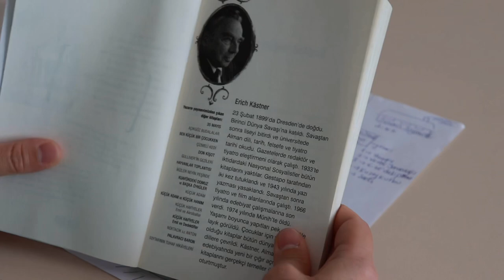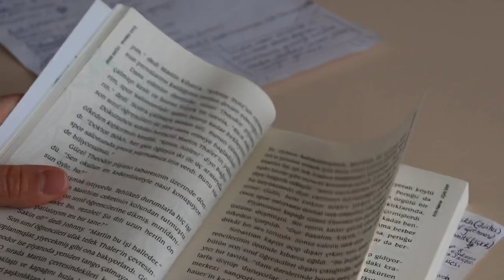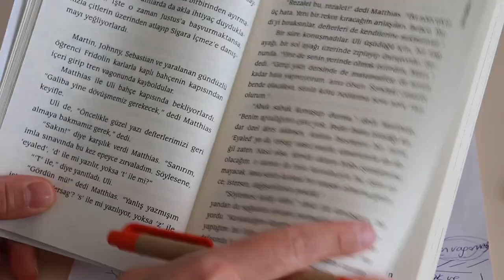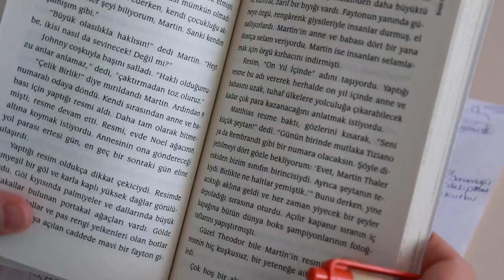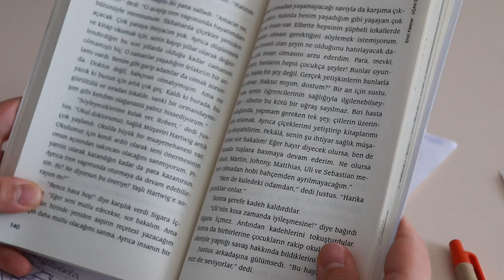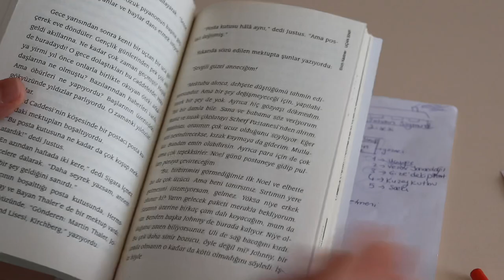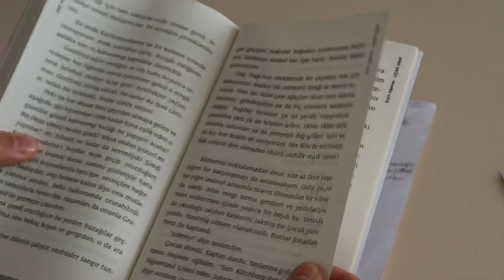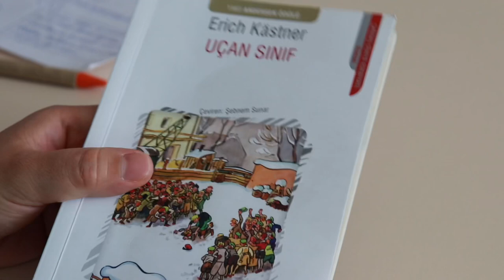UÇAN SINIF l Sınavlara Yönelik Kitap Özeti ve Soruları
Uçan Sınıf kitabı Erich Kastner in yazmış olduğu kitap sınavı na yönelik ayrıntılı özet ve soruları çıkacak sorular çıkmış sorular incelemesi yapıyoruz. Sınava girmeden ya da ödevi yapmadan önce kitabı okumamış olanlar , okuyup tekrar üzerinden geçmek isteyenler bu videoyu mutlaka izlesinler. Umarım size faydalı olur :)

Kesinlikle izlemeniz gereken eğlenceli video kitap video albümlerim!

Merhabalar. Ben ashita kyo kino yani kanalımın anlamı Japonca Yarın Bugün Dün demek :) İsmim Ceylan. Bu kanalda edebiyat , sanat , bolca kitap , kitap alışverişi, kitap parodi eğlence yaşam tarzı ve sinema duyacaksınız :)))